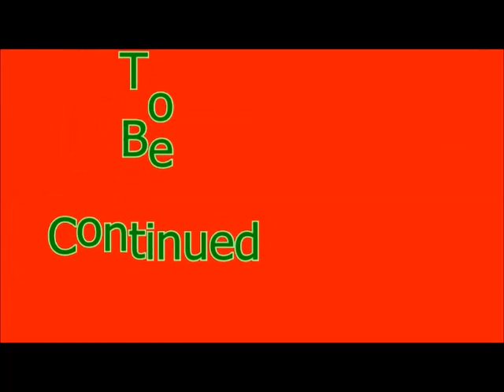Luxor Pharaoh's Challenge DS Episode 4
Family Friendly Gaming is pleased to share this game play video for Luxor Pharaoh's Challenge.